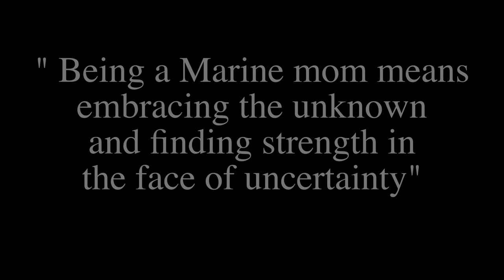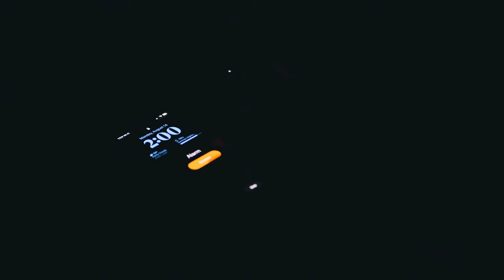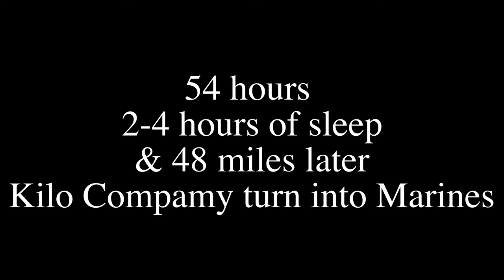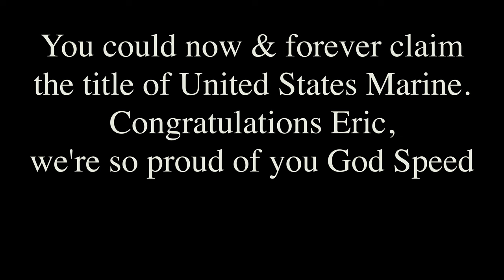MCRD Graduation September 2023 Kilo Company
A Marine mom story from Recruit to Marine